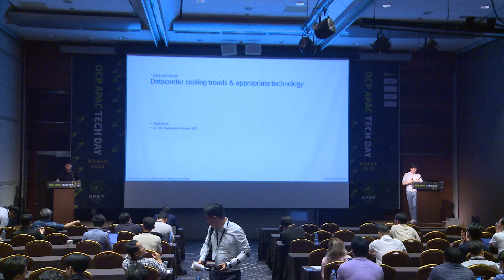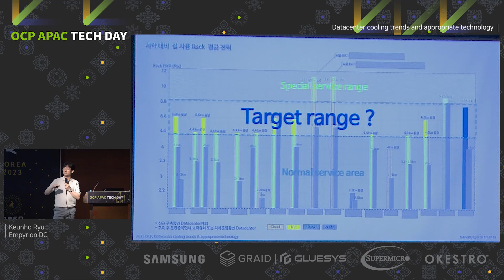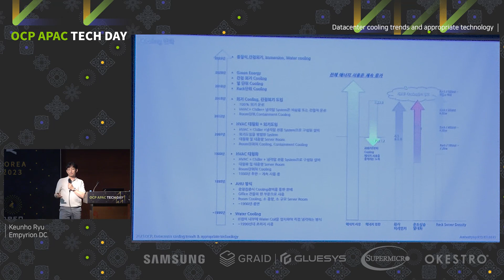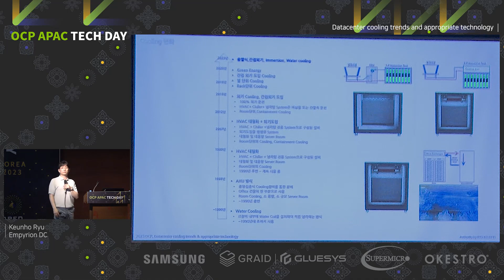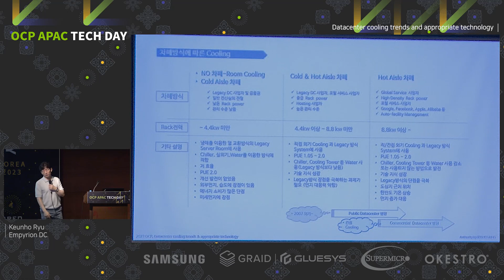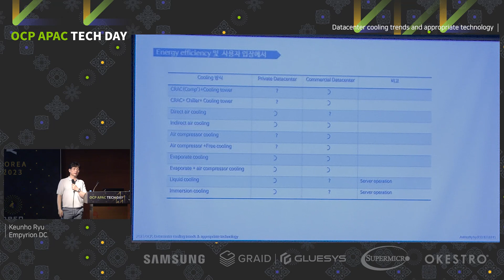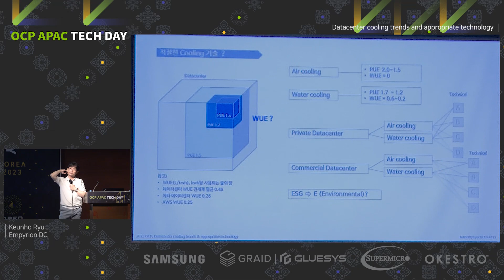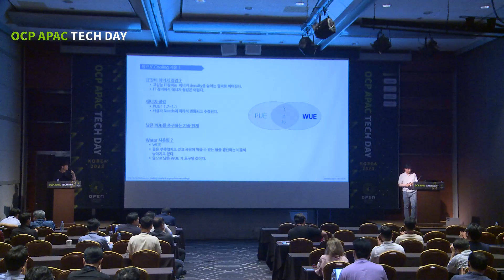Datacenter cooling trends and appropriate technology / Keunho Ryu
2023년 7월 4일, OpenInfra Community Days Korea 2023에서 공유된 행사 영상입니다.

- 제목: Datacenter cooling trends and appropriate technology
- 발표자: Keunho Ryu